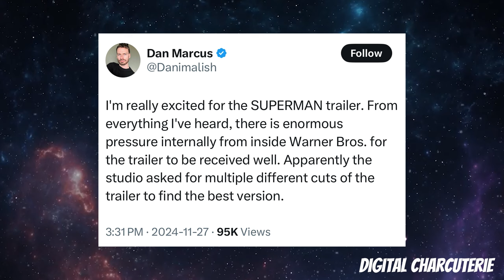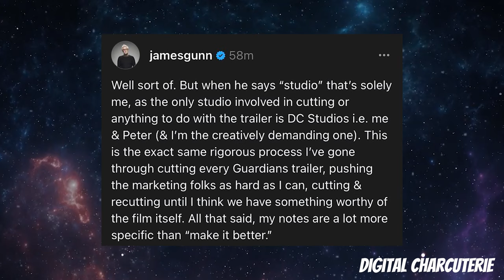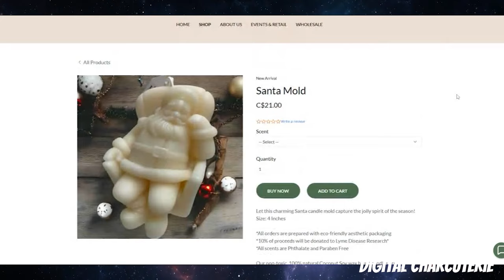Superman TRAILER DRAMA is it READY + NEW AMAZING POSTER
In today's video, we dive into the latest news surrounding Superman: Legacy! Fans eagerly awaiting the first trailer may have to wait a little longer as production updates reveal delays. But don’t worry—we break down why this is happening, what it could mean for the film, and how James Gunn’s meticulous vision could still deliver an epic first look!

PLUS, we analyze the brand-new poster that just dropped! From its jaw-dropping design to the subtle hints about the movie's tone and story, this poster has fans buzzing. Could this artwork offer clues to David Corenswet’s portrayal of the Man of Steel or the challenges Superman will face?